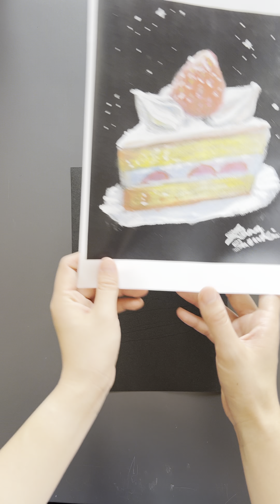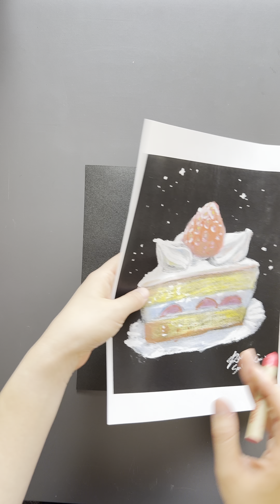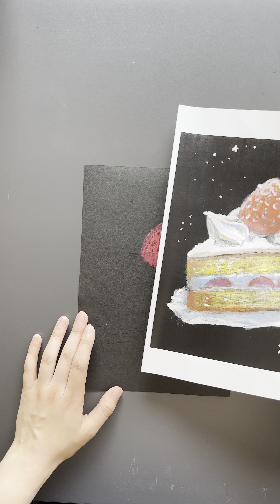【チョークアート塗り絵】ショートケーキの描き方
すずきらな初のチョークアート体験キットを販売しております。